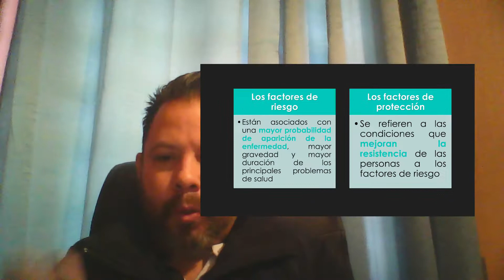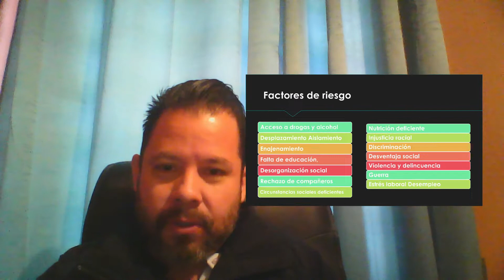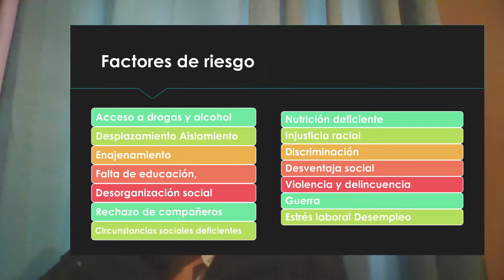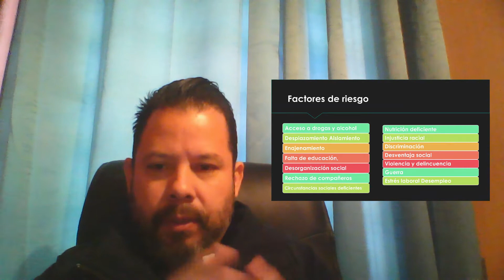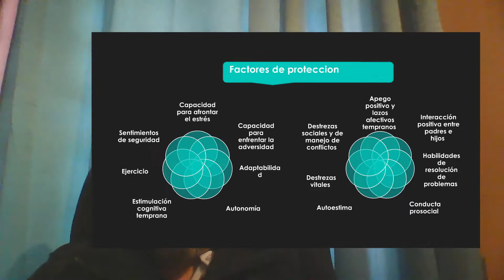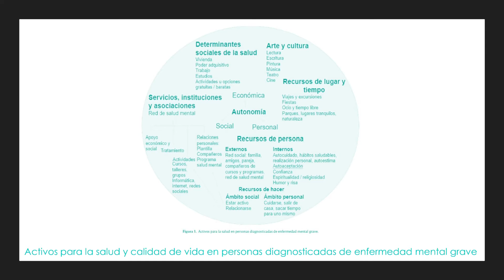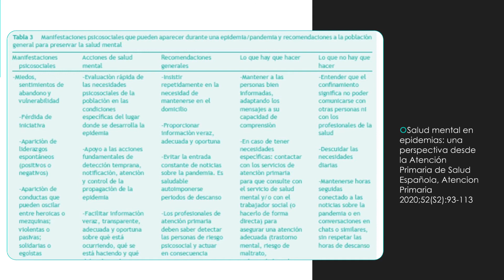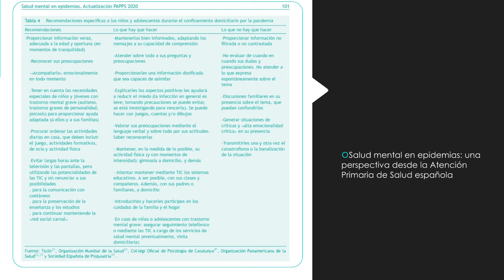Factores de Protección y de Riesgo en la Salud Mental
Están asociados con una mayor probabilidad de aparición de la enfermedad, mayor gravedad y mayor duración de los principales problemas de salud.